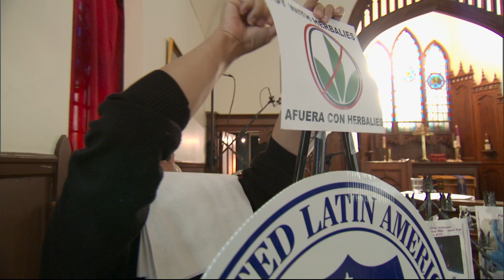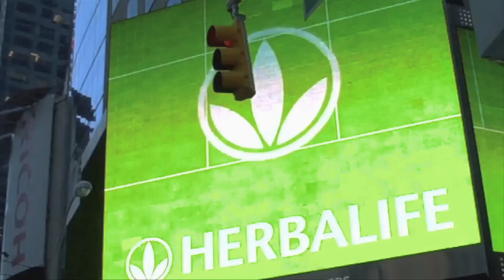Betting on Zero (2016) - Official Trailer (HD)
Writer/director Ted Braun follows controversial hedge fund titan Bill Ackman as he puts a billion dollars on the line in his crusade to expose Herbalife as the largest pyramid scheme in history.